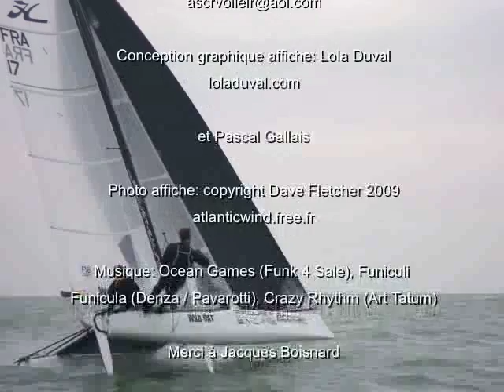Raid des Baleines 2010: le tour de l'Île de Ré en catamarans de sport, 5ème édition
5ème Raid des Baleines, tour de l'Île de Ré en catamarans de sport de 16 à 20 pieds avec bivouac à La Couarde, les 19 et 20 Juin 2010

Affiche 2010: Eric Proust et Romain Motteau sur Hobie Wild Cat en 2009

Vidéo 2010:
Musique: "Ocean Games" (Funk 4 Sale), "Funiculi Funicula" (Denza / Pavarotti), "Crazy Rhythm" (Art Tatum). Vidéo amateur (appareil photo + iMovie), nullement représentative du raid-régate. Merci pour votre indulgence.